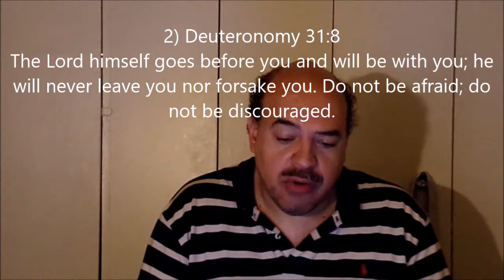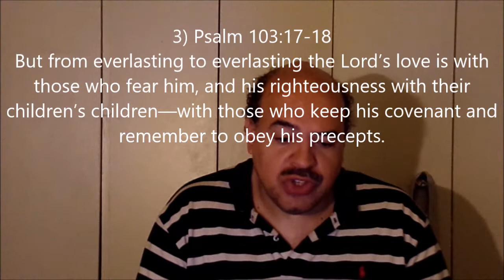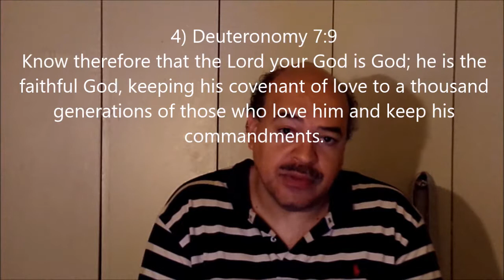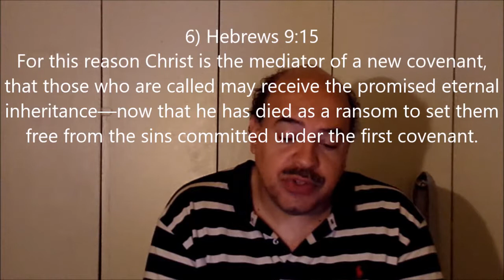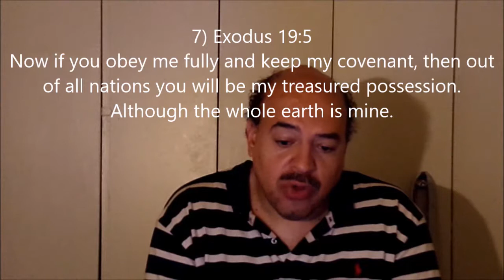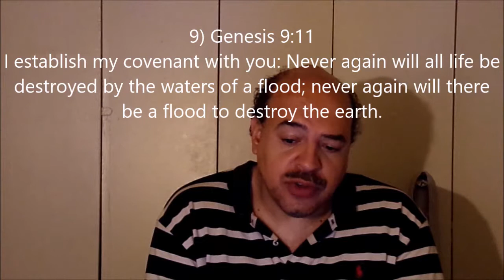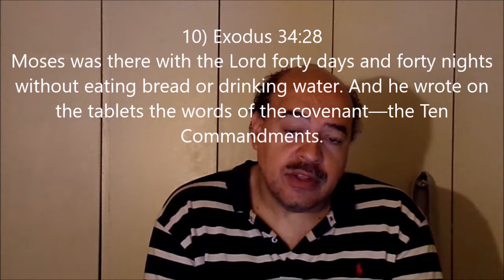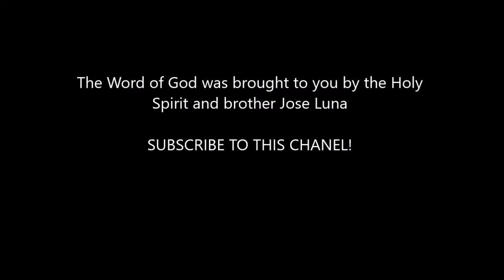Powerful Word of God About The Covenant - ten Bible verses in review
This video is about 10 Bible verses in review on the Covenant. God bless you for watching this video.  There are some people who say that they don't have to worry about going to hell because they don't do anything bad.  God said be holy because I am holy.  We all sin and need repentance to be right with Jesus. Pray to Jehovah, Jesus, and the Holy Spirit for holiness.